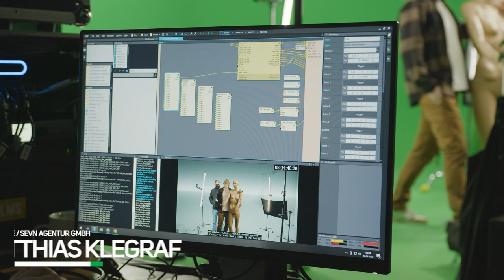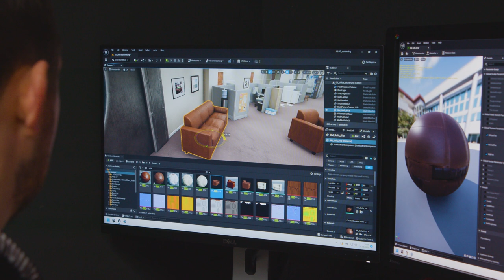Virtual Production - Behind the Scenes / mit Henning Baum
Behind the Scenes eines Virtual Production Drehs für ALSO mit dem Darsteller Henning Baum. Kunde: SEVN Agentur GmbH

BTS Kamera: Paul Demmer (Jakubowski Camerawork Cologne)

BTS Schnitt: Markus Mermagen, Jonas Unterhansberg (Jakubowski Camerawork Cologne)

BTS Finishing: Julius Besmehn